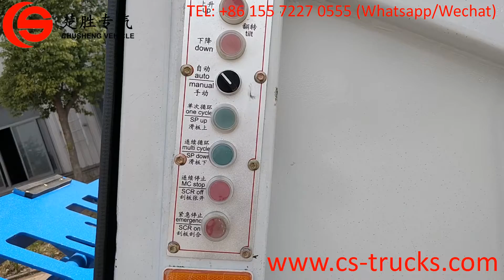JAC 6CBM garbage compactor trucks low price sale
JAC 6000L refuse compressed vehicle, which is designed for garbage transportation, the truck use JAC LHD 4*2 chassis, 109HP diesel engine, 5-shift manual gearbox for easy operation. Germany Siemens PLC control box in cabin and rear hopper, which makes the garbage collection job more easy. All painting and logos depend on requirement.

We company designed JAC garbage compactor loading capacity can be 2Tons to 20Tons, 3CBM to 24CBM.